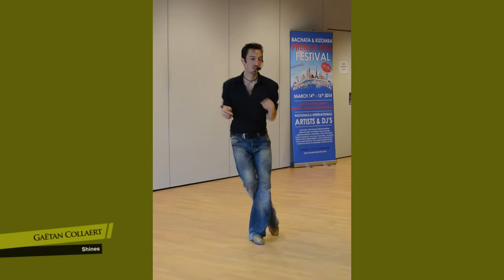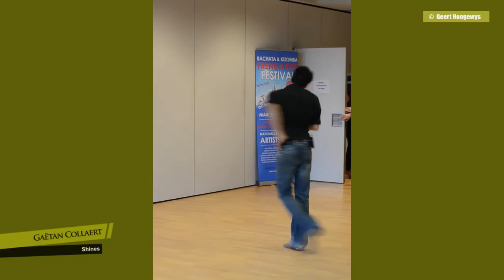Zondag - 12u30 - Gaëtan Collaert - Shines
Workshop: Gaëtan Collaert
Teacher: Shines